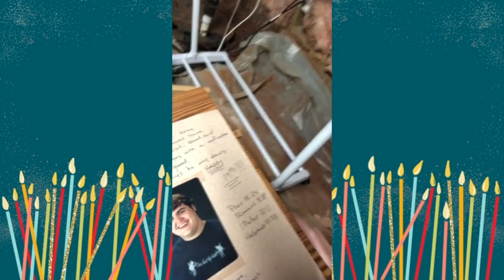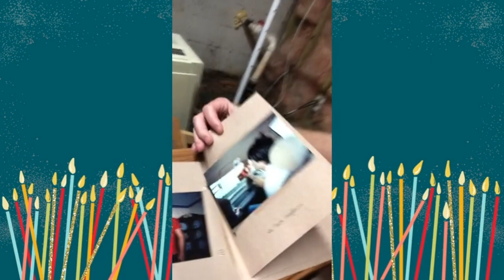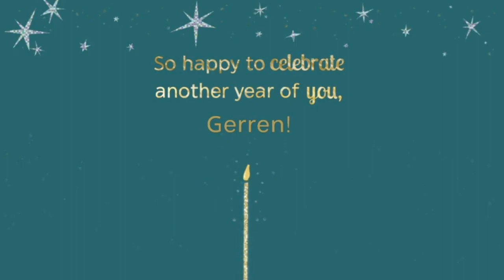40th bday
Family made 40th Birthday Video